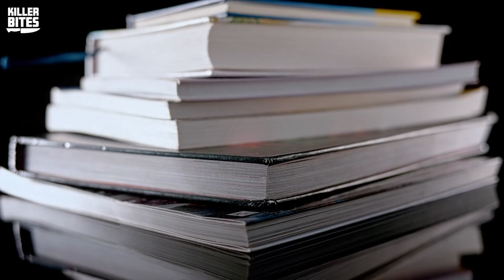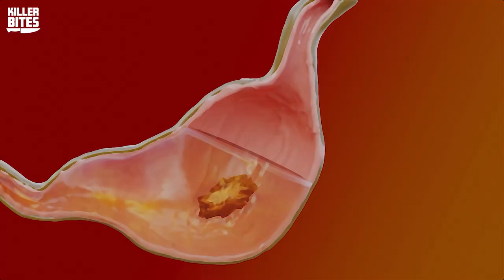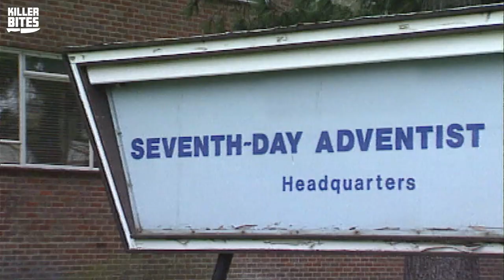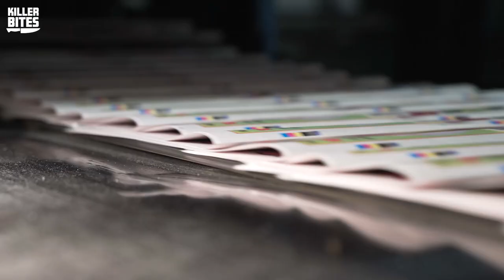Roch Thériault And His Twisted Cult Crimes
In today's episode of Killer Bites, Lucy is back and speaking about Roch Thériault and how he founded the Ant Hill Kids in 1977. We need to warn you that this case is not for the faint-hearted, Roch was a cruel, violent man who inflicted horrific torture on men, women, and children. He took his cult of followers to a remote location and did unthinkable things. What do you think could lead a man to commit such gruesome acts?